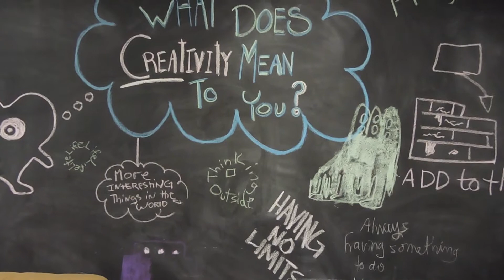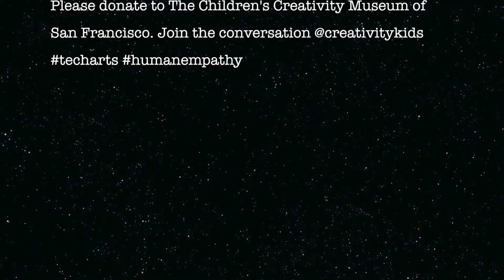Robotics: Coding for Kids with Blockly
Human empathy training is much like the if, then coding for these robots Dot and Dash of Wonder Workshop.